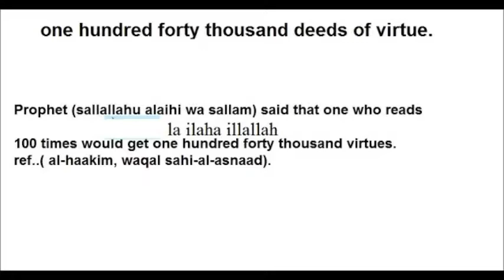benefits fazilat of la ilaha illallah